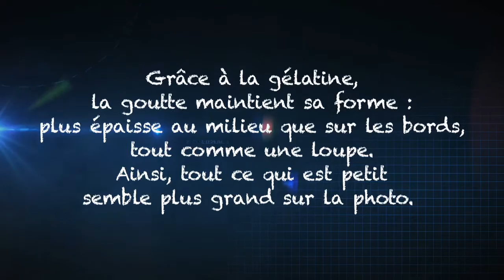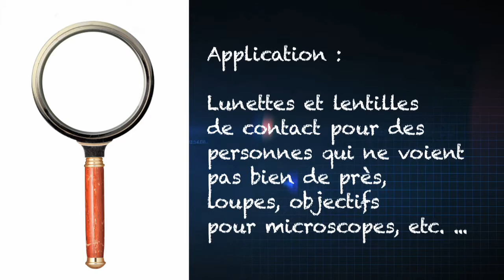Lentille spéciale pour smartphone - avec de la gelée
Prépare une lentille spéciale pour la caméra d'un smartphone qui peut dévoiler des petit détails du monde autour de toi.

Vidéo: FNR & Freelens TV